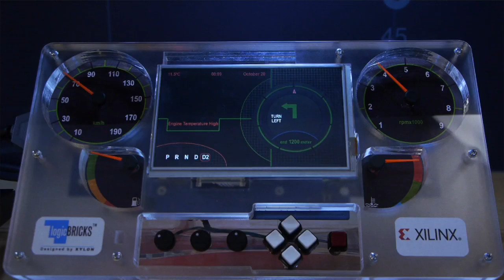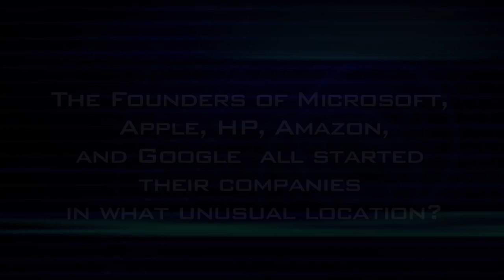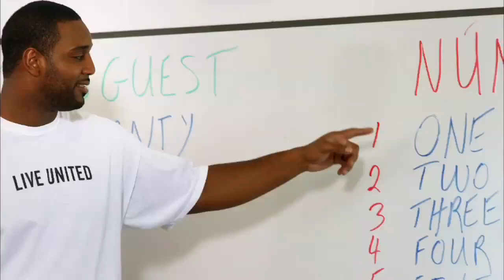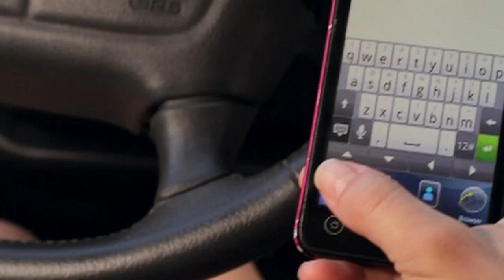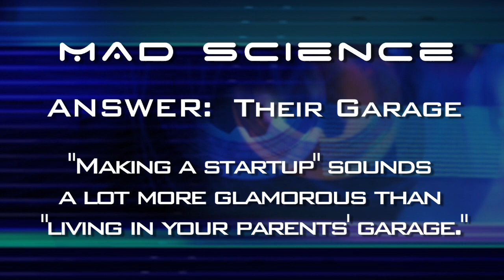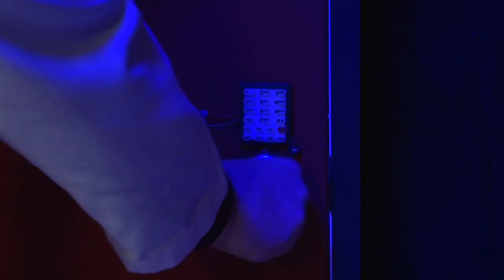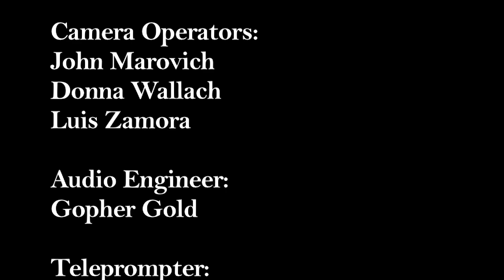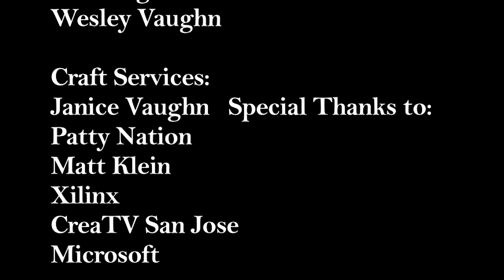M.A.D. Science Episode 3 "Lost Password"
The Professor can't remember his password to the mainframe.  Zoe tries to help while J.D. visits Xilinx for a logical solution.